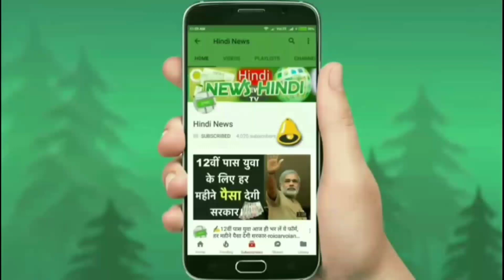🔥सिर्फ ₹2.50 लाख रुपये क़ीमत ! 2019 New Model MarutiSuzuki कार Swift हुई लॉन्च || जानिए...👍